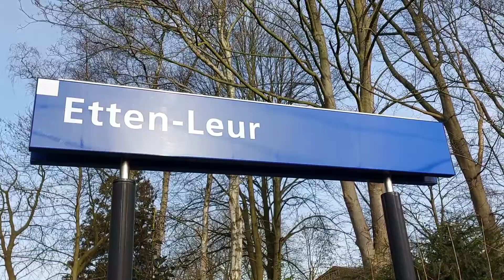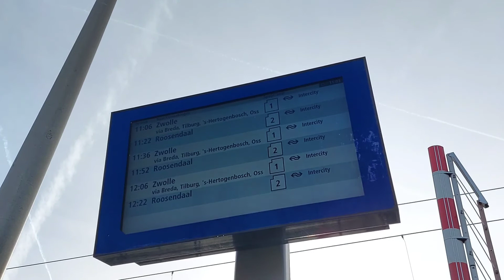Stations beoordeling seizoen 2 aflevering #1| Etten-Leur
In deze video ga ik: Station Etten-Leur beoordelen voor het 2e seizoen. dit is al een tijdje geleden opgenomen omdat ik al eerder zin had om weer te beginnen. Veel kijk plezier!!